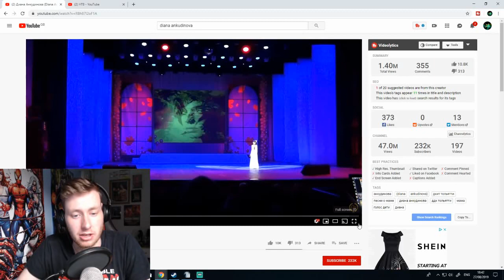Diana Ankudinova - МАМА - Live - FIRST REACTION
First reaction to Diana Ankudinova – MAMA – Enjoy!